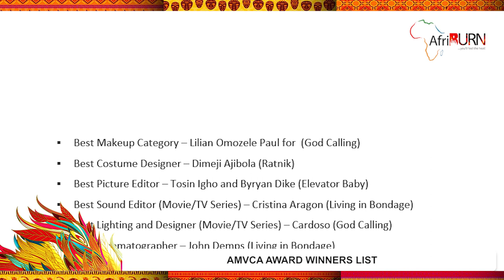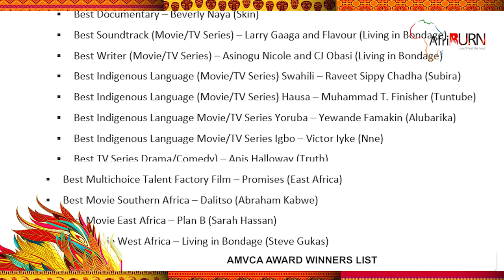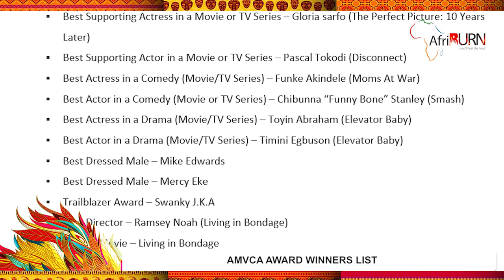7th Africa Magic Viewers' Choice Awards (AMVCA) WINNERS LIST 2020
 Best Makeup Category – Lilian Omozele Paul for  (God Calling)
 Best Costume Designer – Dimeji Ajibola (Ratnik)
 Best Picture Editor – Tosin Igho and Byryan Dike (Elevator Baby)
 Best Sound Editor (Movie/TV Series) – Cristina Aragon (Living in Bondage)
 Best Lighting and Designer (Movie/TV Series) – Cardoso (God Calling)
 Best Cinematographer – John Demps (Living in Bondage)
 Best Documentary – Beverly Naya (Skin)
 Best Soundtrack (Movie/TV Series) – Larry Gaaga and Flavour (Living in Bondage)
 Best Writer (Movie/TV Series) – Asinogu Nicole and CJ Obasi (Living in Bondage)
 Best Indigenous Language (Movie/TV Series) Swahili – Raveet Sippy Chadha (Subira)
 Best Indigenous Language (Movie/TV Series) Hausa – Muhammad T. Finisher (Tuntube)
 Best Indigenous Language Movie/TV Series Yoruba – Yewande Famakin (Alubarika)
 Best Indigenous Language Movie/TV Series Igbo – Victor Iyke (Nne)
 Best TV Series Drama/Comedy) – Anis Halloway (Truth)
 Best Short Film or Online Video – Bola ‘Enigma’ Akanbi (Thorn)
 Best Multichoice Talent Factory Film – Promises (East Africa)
 Best Movie Southern Africa – Dalitso (Abraham Kabwe)
 Best Movie East Africa – Plan B (Sarah Hassan)
 Best Movie West Africa – Living in Bondage (Steve Gukas)
 Industry Merit Award – Peter Igho
 Best Supporting Actress in a Movie or TV Series – Gloria sarfo (The Perfect Picture: 10 Years Later)
 Best Supporting Actor in a Movie or TV Series – Pascal Tokodi (Disconnect)
 Best Actress in a Comedy (Movie/TV Series) – Funke Akindele (Moms At War)
 Best Actor in a Comedy (Movie or TV Series) – Chibunna “Funny Bone” Stanley (Smash)
 Best Actress in a Drama (Movie/TV Series) – Toyin Abraham (Elevator Baby)
 Best Actor in a Drama (Movie/TV Series) – Timini Egbuson (Elevator Baby)
 Best Dressed Male – Mike Edwards
 Best Dressed Male – Mercy Eke
 Trailblazer Award – Swanky J.K.A
 Best Director – Ramsey Noah (Living in Bondage)
 Overall Movie – Living in Bondage